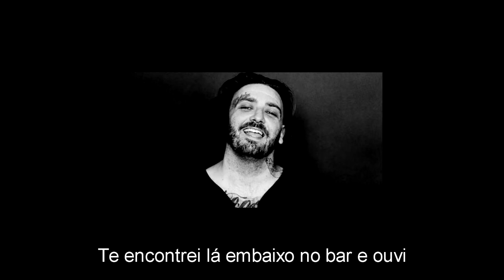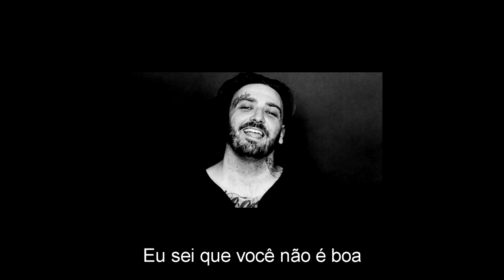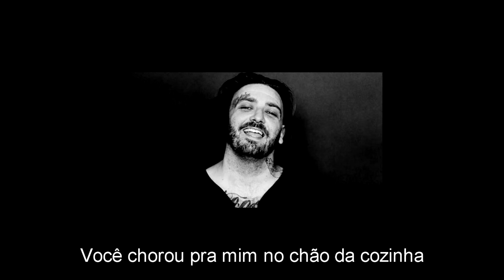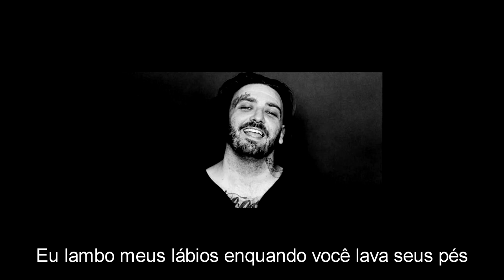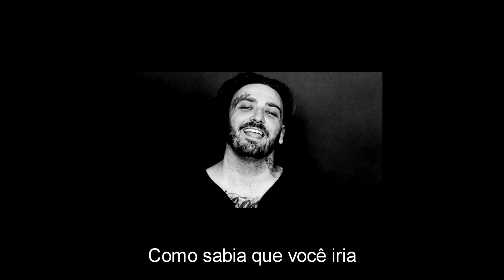Ash Riser - You Know I'm No Good Legendado